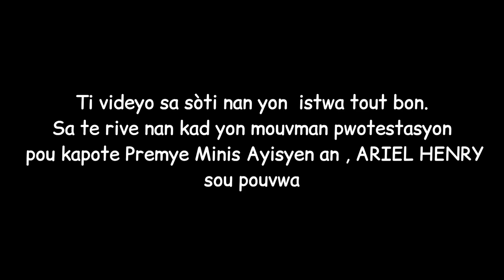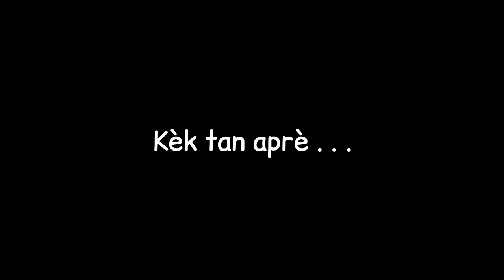Abitan pa mize lavil | Bon pye manzè ki sove l | Satellite Production